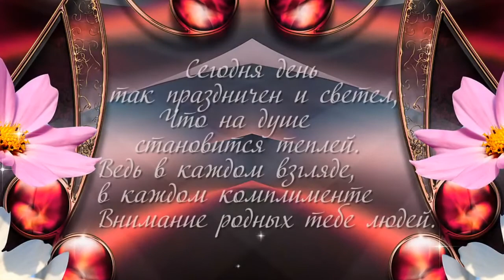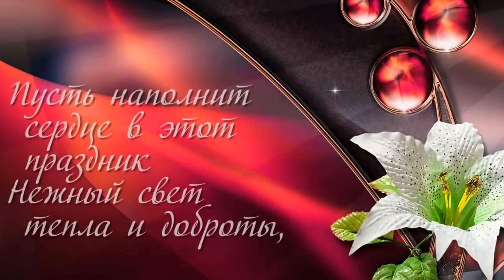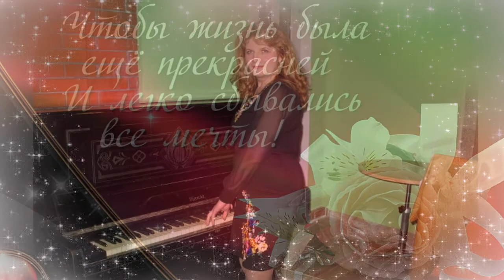СВЕТЛАНА ,С ДНЕМ РОЖДЕНИЯ!!! ПРОЕКТ Т.СТЕЦЮК